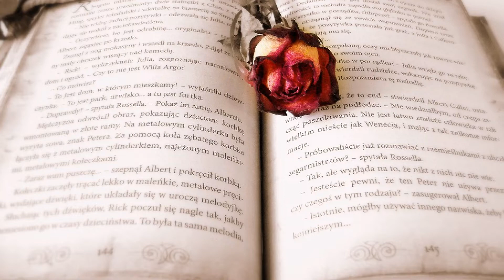【心靈加油站232】祝福 ──【真理電台】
送上隻字片語，無論是誰、在何種情狀，都可以因你的這一小善行得著安慰。